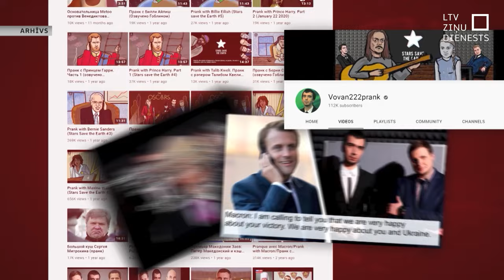Krievijas viltvārži sarīko videosarunu ar K. Kariņu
Arī Latvijas ārlietu ministrs Krišjānis Kariņš pievienojies daudziem citu Eiropas valstu vadītājiem, kas krituši par upuriem Krievijas viltvāržu, kas sevi sauc par “Vovanu” un “Leksusu”, viltus zvanam. Kremļa specdienestiem pietuvinātās personas septembrī sarīkoja sarunu ar Kariņu, izliekoties par augsta ranga Āfrikas politiķi.